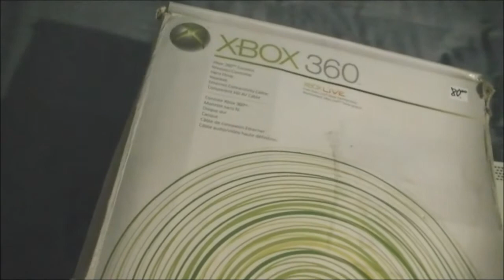Xbox 360 review by Indifferent Video Game Nerd in HD